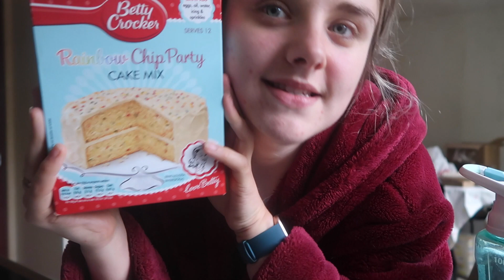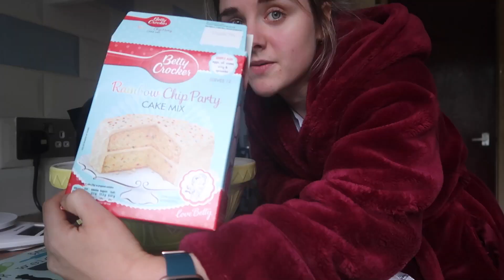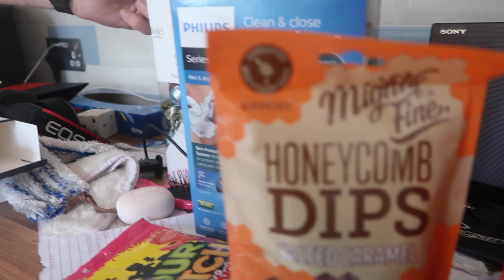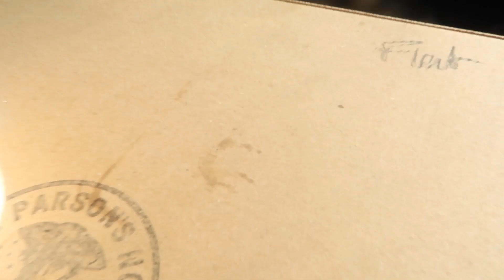ADAM'S BIRTHDAY AND BAKING HIS CAKE | BACK TO VLOGGING